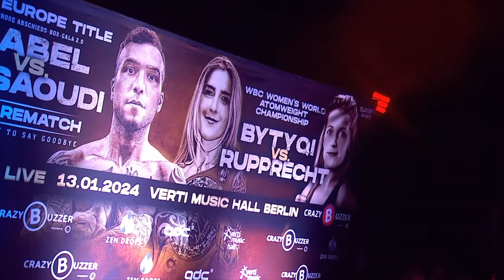Fabiána Bytyqi - Tina Rupprecht